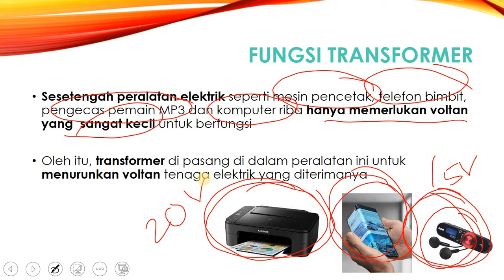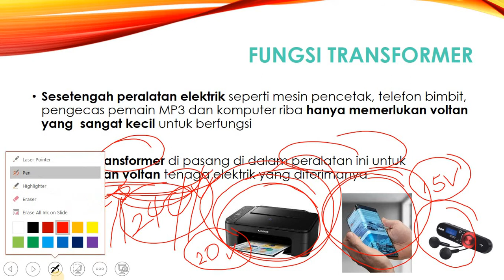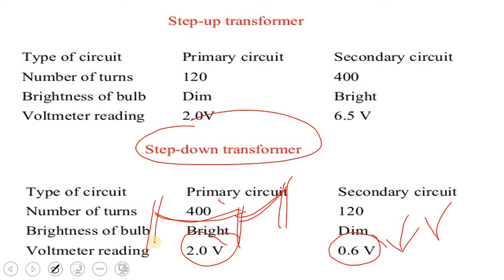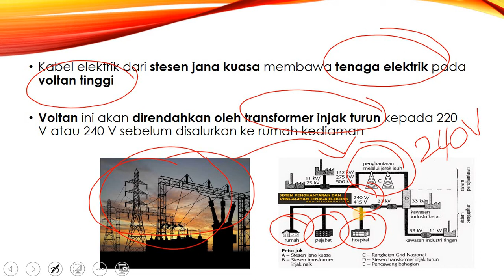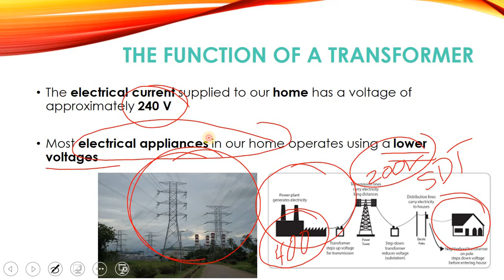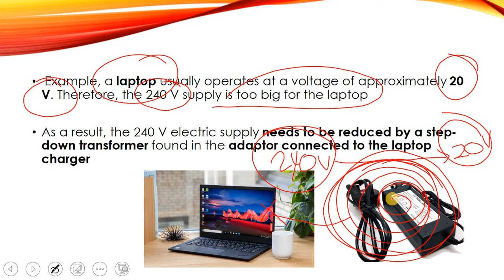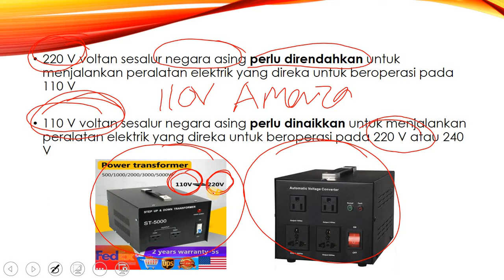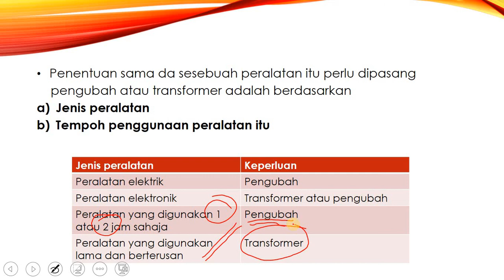Sains Tingkatan 3 - Fungsi Transformer Dalam Penggunaan Peralatan Elektrik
Sains Tingkatan 3 - Fungsi Transformer Dalam Penggunaan Peralatan Elektrik / The Function of a Transformer in electrical appliances at home